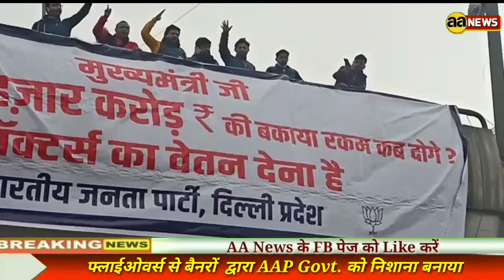दिल्ली BJP ने फ्लाई ओवर्स से बैनर लटकाकर AAP Govt को निशाना बनाया | Kirari News | Deepali Chowk